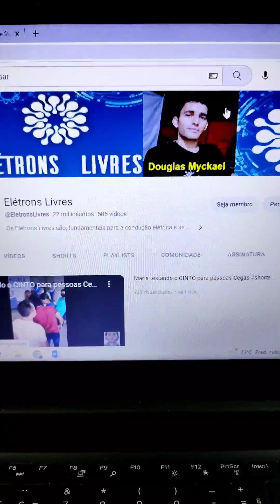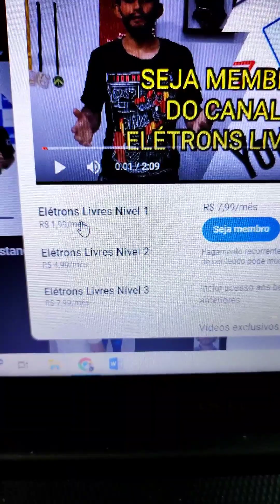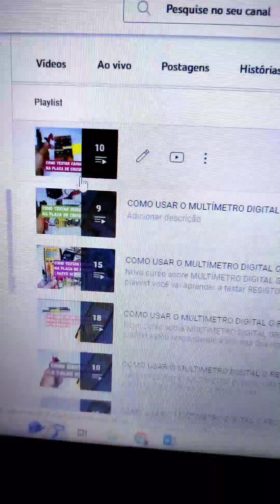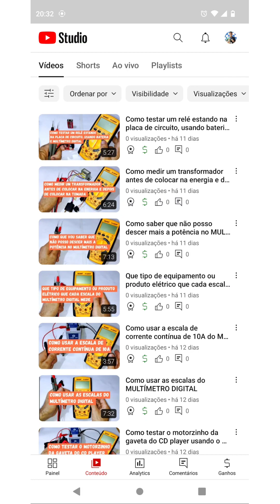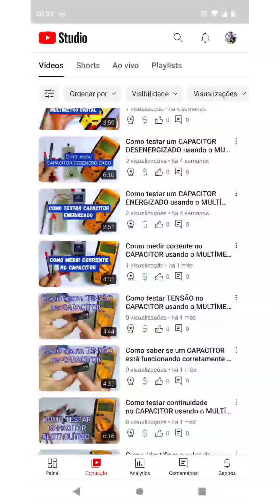Venha conhecer o novo curso sobre MULTÍMETRO DIGITAL exclusivo para Membros.